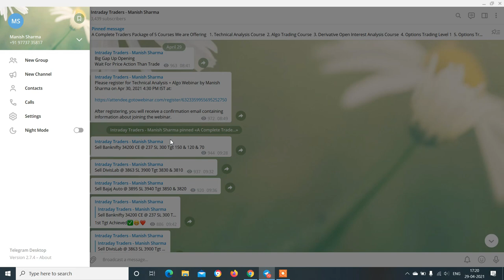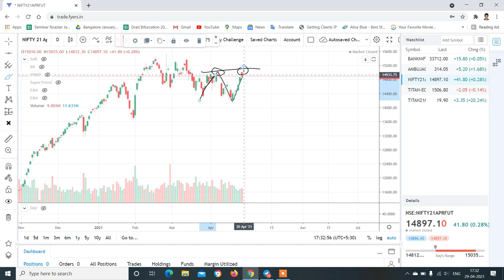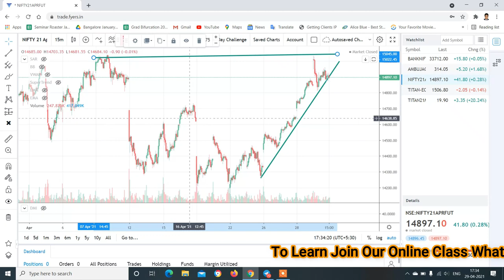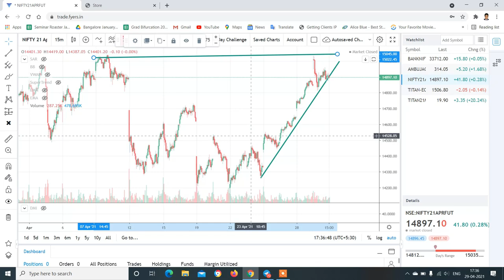Nifty & Banknifty Analysis with logic for 30-Apr